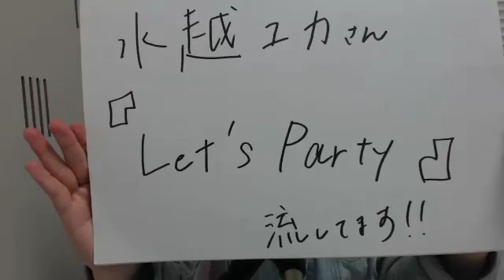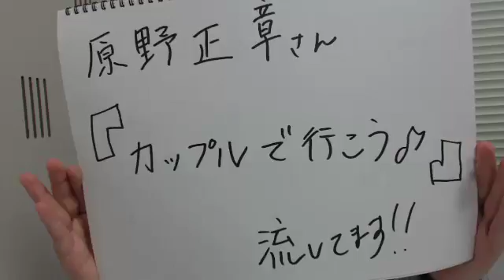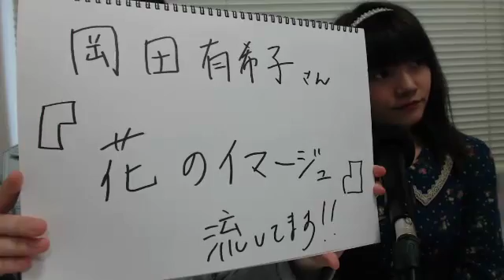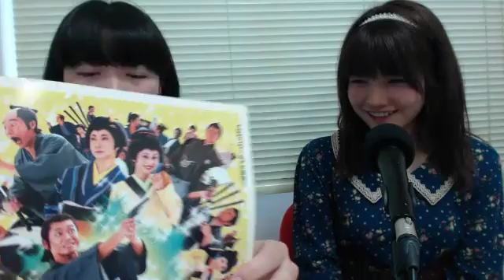さとうみくの女優道 2016/4/14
新人女優が頑張ってますので応援お願いします！
さとうみくのドラマ出演情報もお伝えしながら、ゲストもお迎えします。タレント・女優の音嶋かおりさんです。